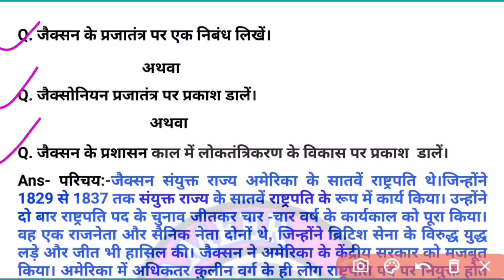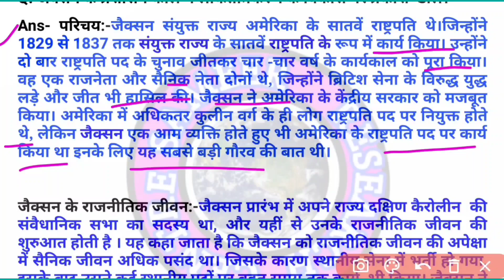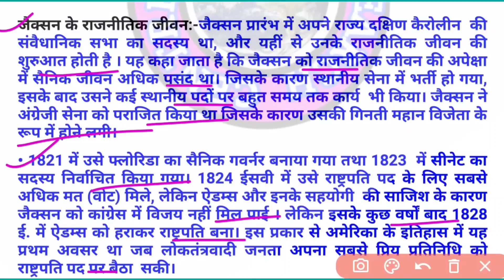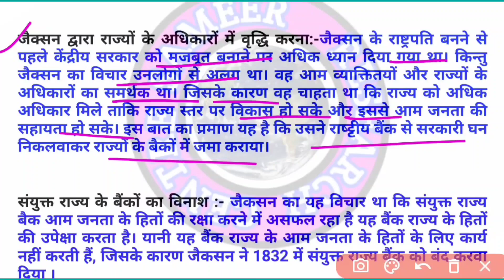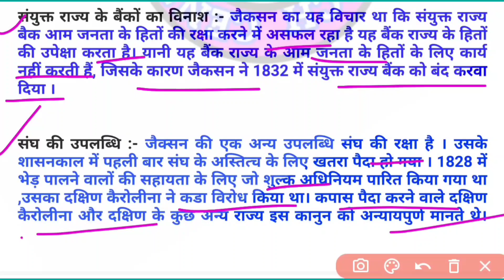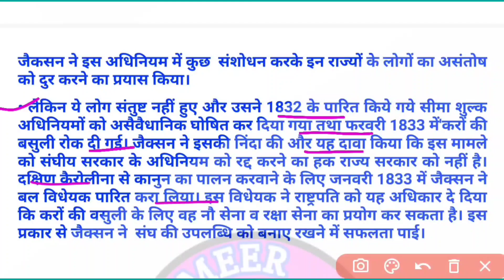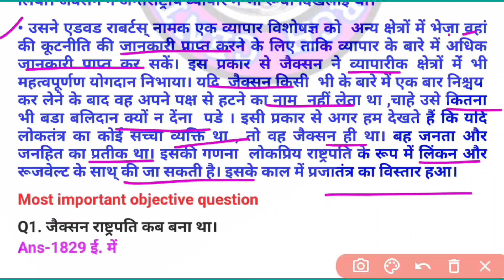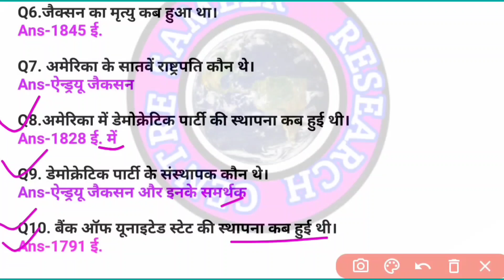जैक्सन के प्रजातंत्र पर एक निबंध लिखें। ||jacksonkeprajatantrapareknibandhlikhen|| Semester3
इस लिंक पर क्लिक करके Google में आप सभी प्रश्न को मेरे वेबसाइट पर देख सकते हो । वहां पर आपको केवल 10 पेज ही show करेगा, लेकिन सर्च करने पर आपको सभी प्रश्न मिल जाएगा।

1.jackson ka panchatantra par ek nibandh likhen

2.जैक्सन के प्रजातंत्र पर एक निबंध लिखें।

3.जैक्सोनियन प्रजातंत्र पर प्रकाश डालें।

4.जैक्सन के प्रशासन काल में लोकतंत्रिकरण के विकास पर प्रकाश  डालें।

5.jekson ke loktantra per parkash dalen